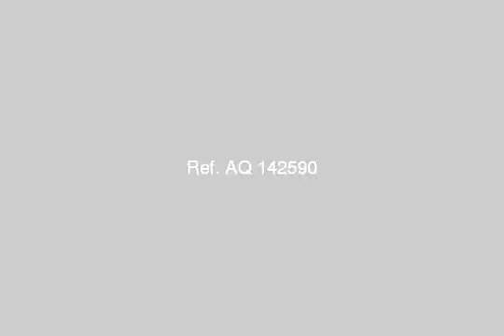Villa For Sale In Ras Sidr - mlseg.com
Villa For Sale In Ras Sidr فيلا براس سدر بقرية بنت السطان مساحة ( 72متر ) مبانى داخلى +( 60 متر حديقة ) +الروف سوبر لوكس على المفتاح خالصة من الشهر العقارى كل المرافق مطلوب (200الف او البدل بعقار مماثل ) . - راس سدر بقرية بنت السطان - Egypt Real Estate | Ras Sidr | Villas For Sale